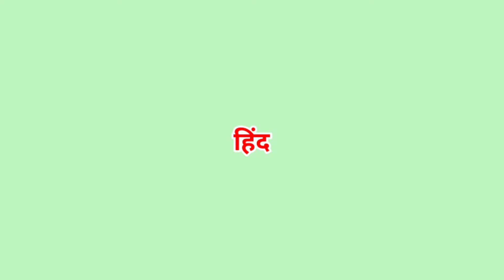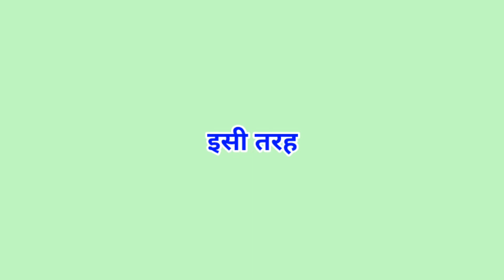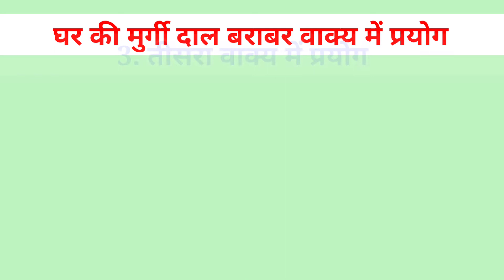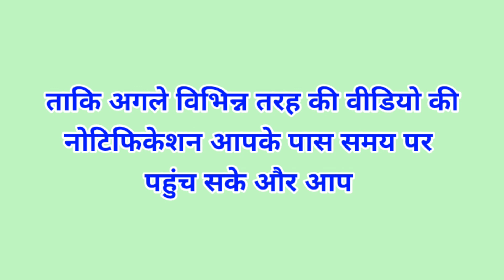घर की मुर्गी दाल बराबर मुहावरे (लोकोक्ति) का अर्थ // ghar ki murgi daal barabar muhavare ka arth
घर की मुर्गी दाल बराबर मुहावरे (लोकोक्ति) का अर्थ
ghar ki murgi daal barabar muhavare ka arth
घर की मुर्गी दाल बराबर लोकोक्ति का अर्थ
घर की मुर्गी दाल बराबर मुहावरे का अर्थ
घर की मुर्गी दाल बराबर मुहावरे का वाक्य
घर की मुर्गी दाल बराबर मुहावरे का अर्थ क्या है
ghar ki murgi daal barabar muhavare
ghar ki murgi daal barabar muhavare ka arth kya hai
ghar ki murgi daal barabar muhavare ka arth bataiye
घर की मुर्गी दाल बराबर वाक्य में प्रयोग
घर की मुर्गी दाल बराबर